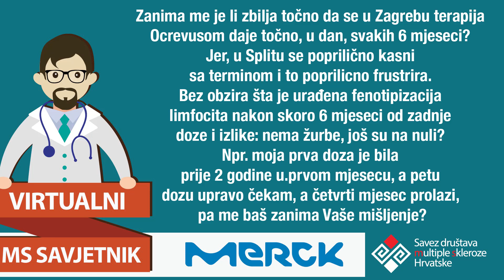11 Pitanje za neurologa: Davanje terapije Ocrevusom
Pitanje: Zanima me je li zbilja točno da se u Zg terapija Ocrevusom daje točno, u dan, svakih 6 mjeseci? Jer, u Splitu se poprilično kasni sa terminom i to poprilicno frustrira. Bez obzira šta je urađena fenotipizacija limfocita nakon skoro 6 mjeseci od zadnje doze i izlike: nema žurbe, još su na nuli? Npr. moja prva doza je bila prije 2 godine u.prvom mjesecu, a petu dozu upravo čekam, a četvrti mjesec prolazi, pa me baš zanima Vaše mišljenje?

Imate pitanje vezano uz vaše zdravlje? Pitajte Virtualnog MS savjetnika! Savjetnik koji ti je na raspolaganju baš kad ti treba! Ukoliko trebaš odgovor od strane, stručnjaka, a vezan za multiplu sklerozu, ispuni online obrazac i saznaj odgovor.
Početkom svakog mjeseca najavit ćemo po jednog stručnjaka, a pitanje postavite putem online obrasca. Nakon što prikupimo sve odgovore, krajem mjeseca objavljujemo videa u koje stručnjak daje jasne i konkretne odgovore. Ako si možda propustio pitati stručnjaka, uvijek možete pogledati video koji će biti dostupan u Bazi znanja.
Ukoliko imate pitanja za bilo kojeg drugog stručnjaka koji trenutno nije dostupan, pošaljite upit te ćemo vam na njega odgovoriti što prije. Odgovori će biti dostupni pod Arhiva pitanja i odgovora.